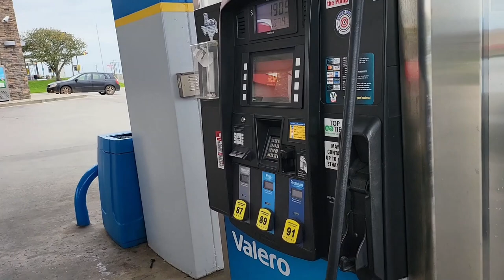From Minivan to Ultimate Camper: Unveiling Van Life Secrets with RoadLoft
Start Vanlife Now in a Minivan! From its spacious interior to its impressive affordability, my chosen minivan provides the ultimate blend of comfort, functionality and affordability. With ample room for a cozy bed, a workspace, a kitchenette, and plenty of storage, it ticks all the boxes for an incredible van life experience. But it's not just about the practical aspects – this minivan allows me freedom and the ability to live life to the fullest. I'll reveal the practical ways I've customized my minivan to cater to all my needs, proving that limited space is no obstacle when it comes to creating a campervan. Discover the array of advantages that come hand in hand with embracing a minivan for van life. I'll delve into the reasons why this unconventional choice has been a game-changer for my nomadic lifestyle. Let me inspire you to embrace the minivan life, too.

👋 Hey, I’m Catina Borgmann.
📖 Author, Content Creator, Mentor
🚐 Full-time Van Lifer

👧 GypsyWander was created to inspire free-spirited women to live authentically and find joy in the journey.

If you enjoy my videos, send me a tip! Henry and I would appreciate it.